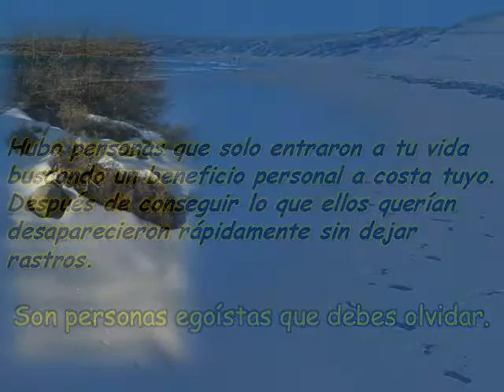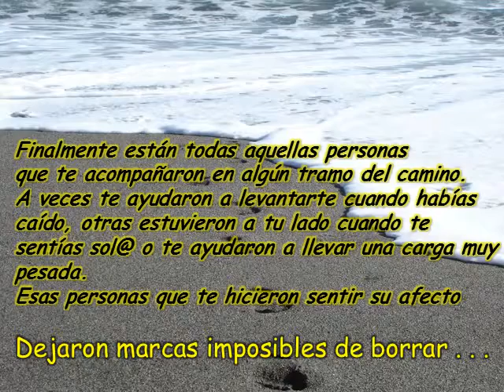LAS HUELLAS DE UN AMIGO *Reflexion*